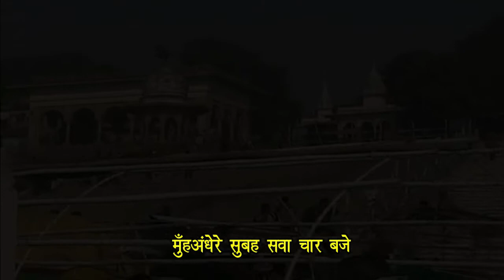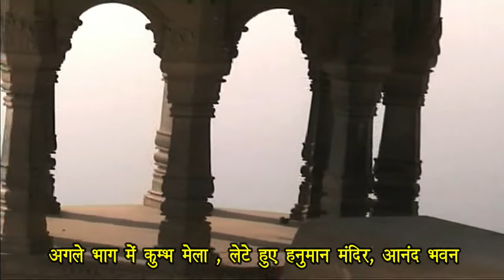कुम्भ स्नान - कहाँ ,कब ,कैसे, और यात्रा ?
I am Hira lal Anizwal

This Video   कुम्भ स्नान - कहाँ ,कब ,कैसे, और यात्रा ?
YAMUNA RIVER NASIK GODAVARI GHAT # TRIUMBKESHWAR DHAAM
कुम्भ स्नान - कहाँ ,कब ,कैसे, और यात्रा  के बारे में संक्षिप्त विवरण दिखाने वाला दिलचस्प वीडियो।  प्रयागराज या इलाहबाद में । सरस्वती घाट  से संगम तक की यमुना नदी में नाव द्वारा यात्रा । कुम्भ मेले से संबधित जानकारी प्राप्त करने , यात्रा का आनंद लेने और सराहना करने के लिए इस वीडियो को अंत तक देखने का अनुरोध करता हूँ । अच्छा लगेगा।  बहुत बहुत धन्यवाद

 मैंने कई दिलचस्प वीडियो मुख्य रूप से ट्रैवल एंड इवेंट्स मेघालय श्रृंखला, असम , दिल्ली,राजस्थान ,पंजाब आदि पर अपलोड किए हैं।
Ambubachi Mela At Maa Kamakhya Temple Guwahati & many .